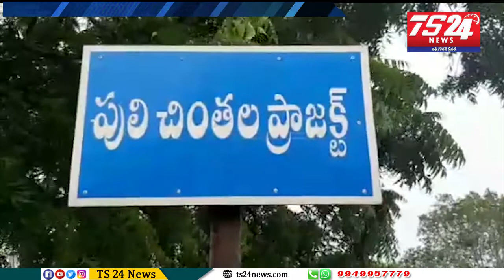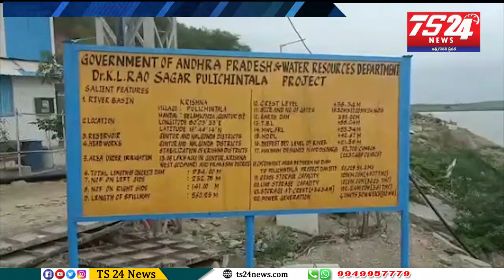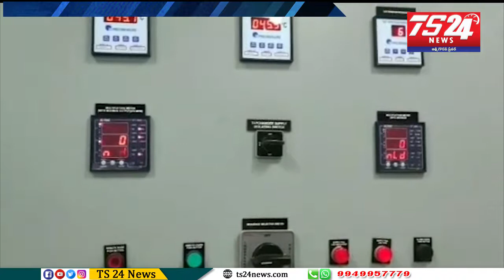చింతలపాలెం మండలం పులిచింతల జలాశయం నిండుకుండలా దర్శనమిస్తోంది|సూర్యాపేట జిల్లా|TS24 News